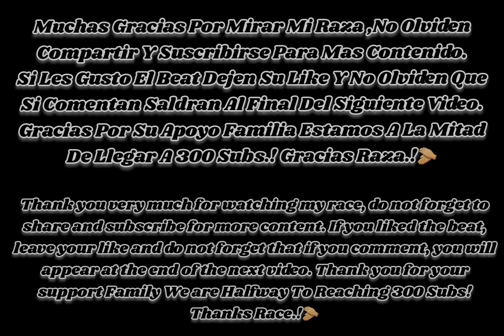"Se Fue..." Base De Rap Instrumental Hip Hop Beat Chill-Sad-Piano-Lofi Beats Prod.Eldit-E-N-Beats.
Nombre de canción:Se Fue...
Artista:Eldit-E-N-Beats/Eldit El Navegante
Album:La Mas Hermosa.
Genero:Rap/HipHop
Numero de canción:6
Año:2023

☡El instrumental es de uso libre puedes usarlo siempre y cuando no lo subas a plataformas oficiales y dando derechos de autor (Prod.Eldit-E-N-Beats) (Prod.Eldit El Navegante).
☡El uso indebido de este contenido sera penado ante la ley
☡No Uses El Beat Con Fines Lucrativos
☡No hagas mejora.s o mezclas que afecten a la instrumental.
☡Gracias por tu atencion cualquier informacion o adquirir un beat pueden hacermelo saber por aca o en instangram.
☡No Tienen Ninguna Similitud O Es Contenido Basado En Otros Canales Para Aquellos Que Quieran Darse Los Derechos Se Tomaran Medidas Drasticas.

Comentarios del autor:
Gracias por ver el video bandota no olviden suscribirse y compartir con sus amigos me apoyarian bastante para mas contenido y ser mas familia,cualquier informacion acerca del beat comunicarse por esta plataforma o en instangram.👽🔥🎧👀
Solo mandame la captura del beat que te gusto y tus opiniones .👌🔥💣🔊🎧